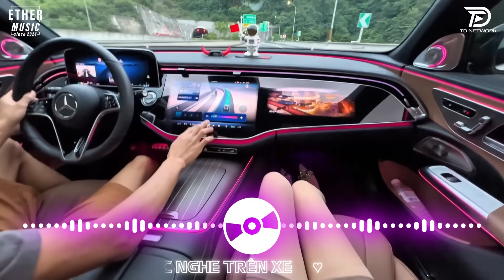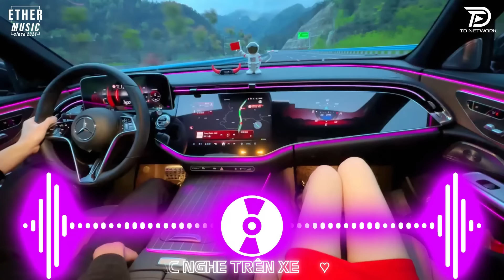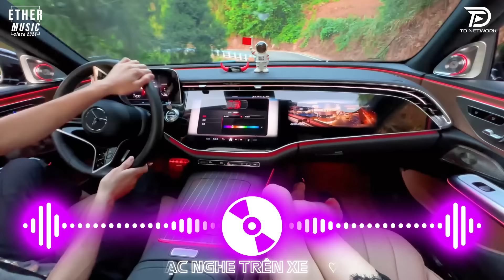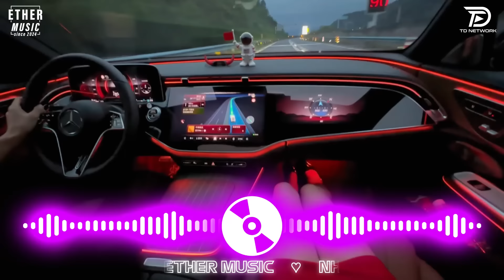ẢI HỒNG NHAN | NHẠC DEEP HOUSE & MIXTAPE HOUSE LAK 2024 | DEEP HOUSE CHILL 8X 9X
''Ether Music '' là kênh chọn lọc những ca khúc nhạc trẻ mới nhất,hay nhất và được yêu thích nhất hiện tại.Kênh chuyên mix lại các ca khúc nhạc trẻ hot tik tok dưới dạng deep house, remix ...
Cảm ơn mọi người đã nghe nhạc ủng hộ "Ether Music'' !

● Ether Music là một đối tác chiến lược của Công ty TNHH TD Network
© nhạc nghe trên xe & TD Network